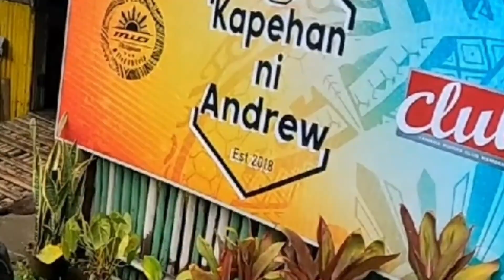Z1000 X ER6F DON SALVADOR BENEDICTO NERGROS occ. ride/mabasa na ride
Z1000 X ER6F ride to Donsalvador Nenedicto Negros Occidental  to Canlaon City to La Castelana  Big C Panurama

hinde maganda panahun sa ride namin pero sulit nmn injoy kahit subrang lamig at basang basa na. f ma syado na injoy ang view sa sama ng panahun

after mag DSB daan sa Canlaon at meet up sa mga tropa sa ZEG ZAG caffé  sa big C panurama.